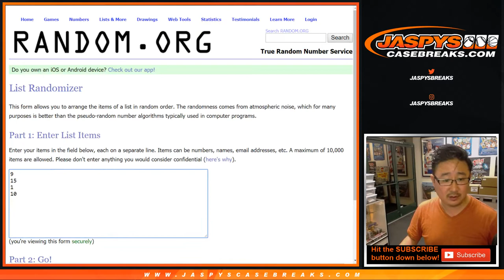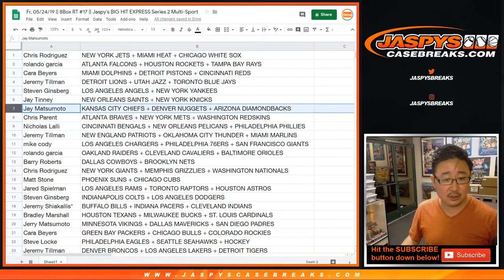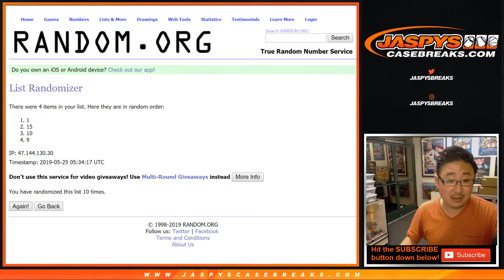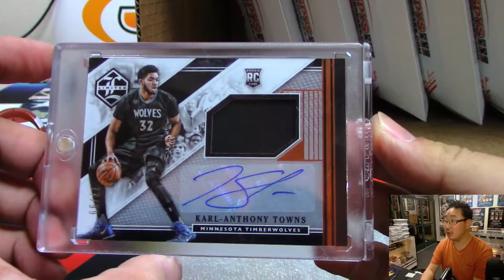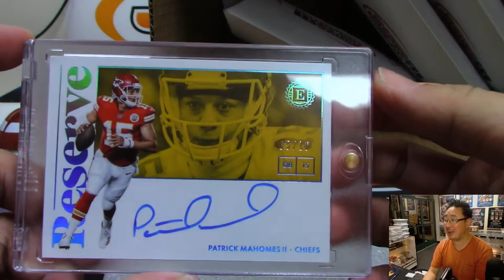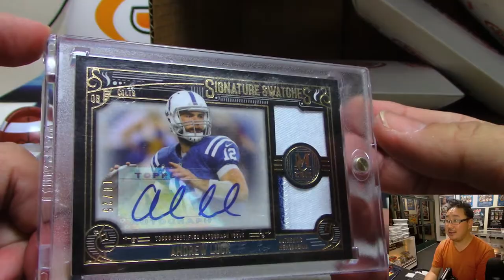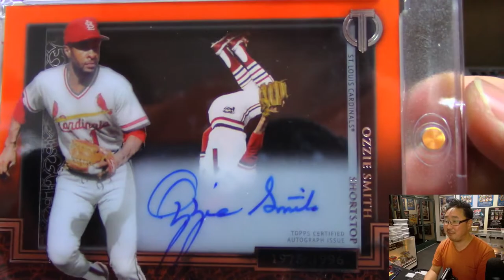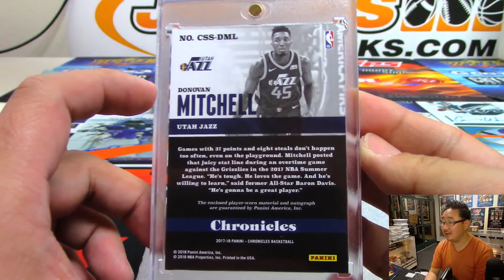Fr, 05/24/19 || 8Box RT #17 || Jaspy's BIG HIT EXPRESS Series 2 Multi-Sport